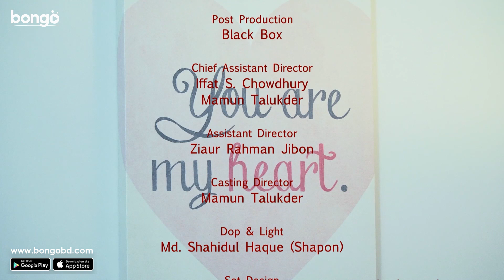Broken Family | ব্রোকেন ফ্যামিলি | Shahidul Haque, Kamal Hossain Babor, Naomi | Bangla New Movie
Bongo Presents the bangla movie "Broken Family | ব্রোকেন ফ্যামিলি". The bangla cinema directed by Kamal Hossain Babor, and starring Shahidul Haque Shapon , Kamal Hossain Babor, Naomi Talukdar , Sharmin Akter Rima , Iffat S. Chowdhury and many more. To get more entertainment, visit our official

Broken Family | ব্রোকেন ফ্যামিলি | Shahidul Haque, Kamal Hossain, Naomi Talukdar | Bangla New Movie

"Broken Family" a Bangla movie: A group of young Canadians of Bangladeshi origin live in Canada but are deeply rooted in Bangladeshi culture through their families.

বাংলাদেশী বংশোদ্ভূত একদল কানাডীয় যুবকের উপর এর কাহিনী চিত্রিত হয়েছে, যারা কানাডায় বাস করলেও নিজেদের পরিবারের মধ্য দিয়ে বাংলাদেশী সংস্কৃতির সঙ্গে নিবিড়ভাবে সম্পৃক্ত।

Director: Kamal Hossain Babor
Lead Actor: Shahidul Haque Shapon , Kamal Hossain Babor , Shafiul Maznabin Raad , Enamul Haque Himu , Barrister Kamrul Hafij
Lead Actress: Naomi Talukdar , Sharmin Akter Rima , Iffat S. Chowdhury , Anusha Haque
Producer: Haque Entertainment
Production Company: Haque Entertainment